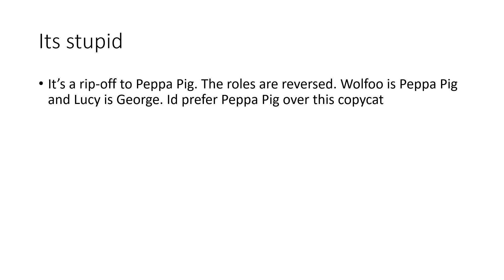What I think about Wolfoo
The creator of Peppa Pig is sueing the creators of Wolfoo